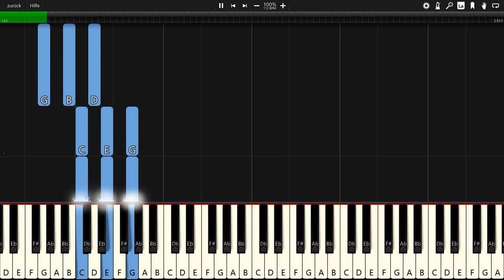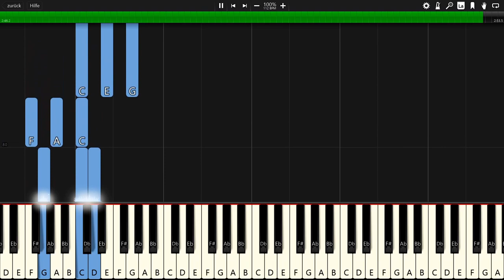Ikson - Calling - Piano Tutorial / Piano Cover 🎹 - Synthesia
In this video you can see a piano tutorial of the song Calling by Ikson. I used the software Synthesia. it is very good software for learning to play the piano.